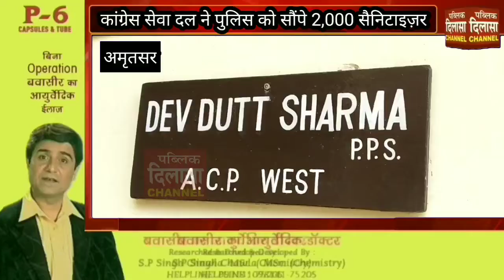कांग्रेस सेवा दल ने पुलिस को सौंपे 2,000 सैनिटाइज़र